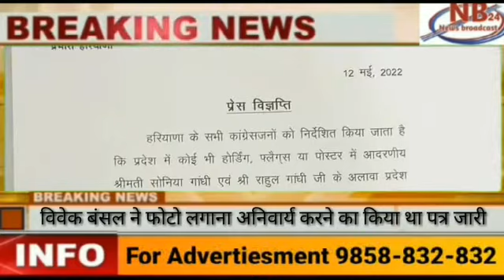रैली से पहले कांग्रेस में छोड़ा पोस्टर विवाद, किरण चौधरी ने क्यों जताई आपत्ति